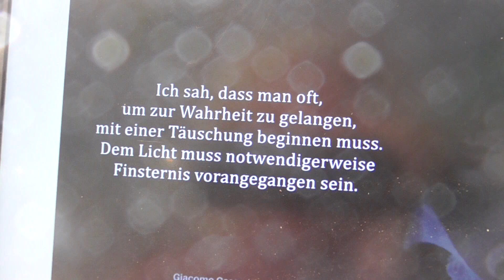KATANA 240822 25 ALETHEIA WAHRHEIT VERBIRGT TÄUSCHT